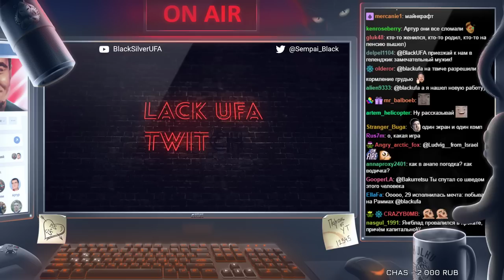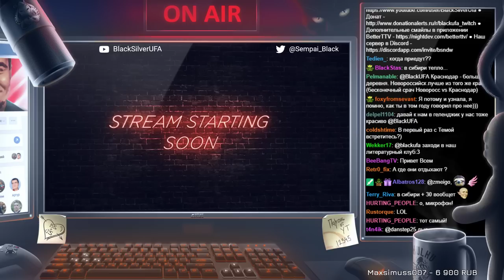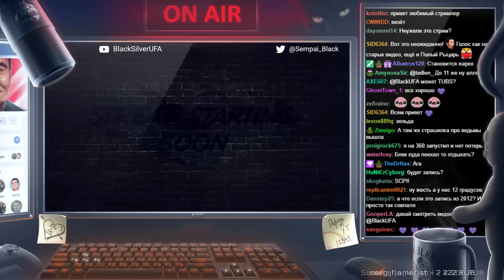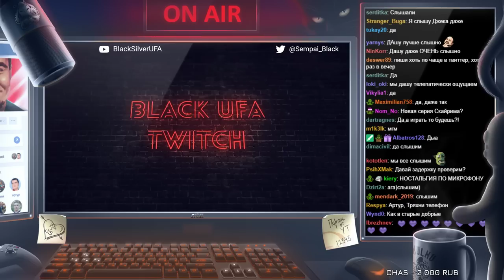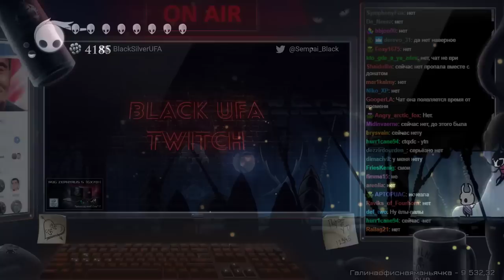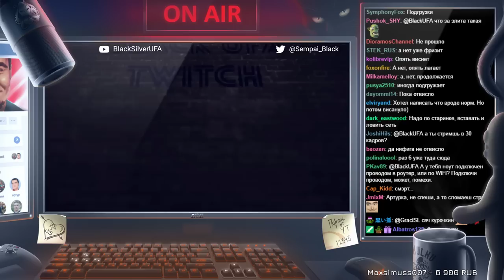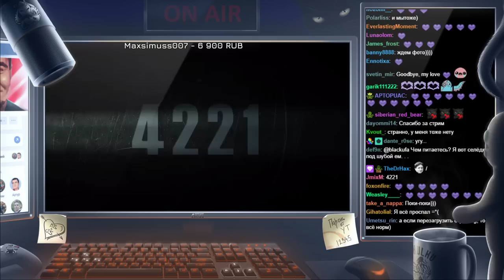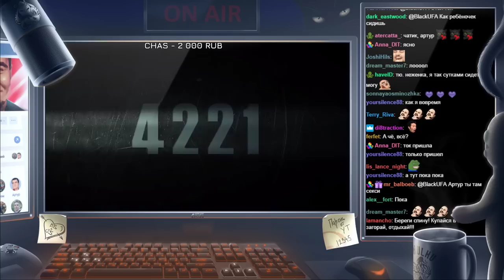Подрубки из отпуска. Hollow Knight: Silksong и ROG ZEPHYRUS S (GX701)